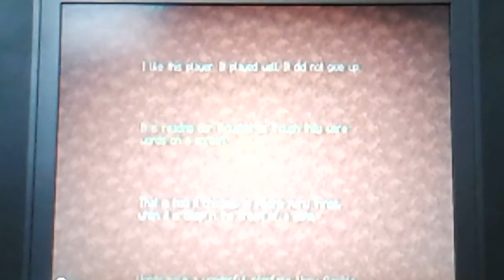Mario meets minecraft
Look at the title ha